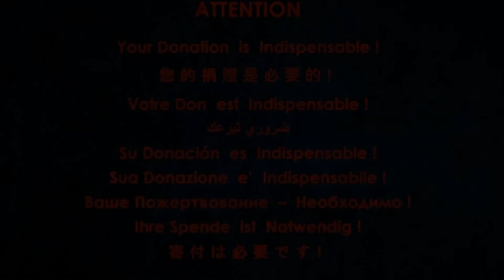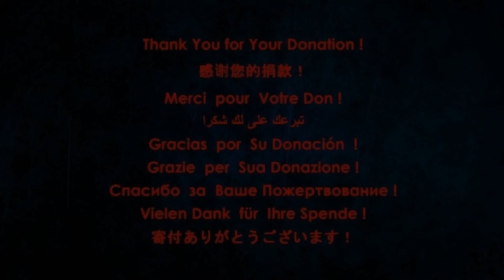Елена Ваенга - Дюны (Live version)